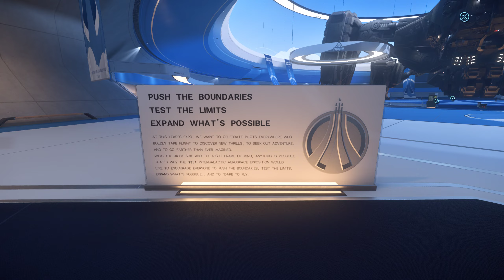Star Citizen PU (3.15.1) - IAE 2951 - Aegis Dynamics with the Redeemer - Day #3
Play Star Citizen for free until december the 1st and create an account using my refferal code STAR-3GM5-4YSG

Visiting the Intergalactic Aerospace Expo 2951 (IAE 2951) at the Tobin Expo Center in New Babbage on microTech.
At the third day Aegis Dynamics is the exhibitor and presents their lineup.

Play Star Citizen for free during the FreeFly from November 19th until December 1st

Step 3: Enjoy the Game and the IAE 2951 ;)

Get the latest referral bonus which grants you this year's Ship Showdown Champion, the Argo MPUV-1C, for FREE. And, since this ship took home the crown at Ship Showdown this year, you and your recruit will also secure MPUV's Best in Show Paint, Argo flight jacket and backpack.

System Specs:
AMD Ryzen 9 5900X
64GB Ram
GeForce RTX 2080 Ti
NVMe SSD